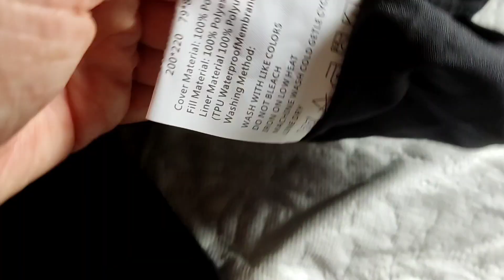Наматрасник AliExpress 👌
Наматрасник хорошего качества, водонепроницаемый на резинке. Материал хлопок, дышащий и приятный к телу. Размер 90*200*28 подошёл отлично. Приходит в zip пакете с подарочком. Неприятного запаха нет. Доставка быстрая.